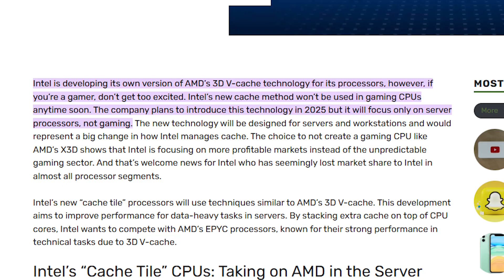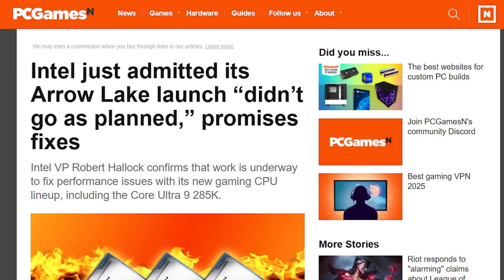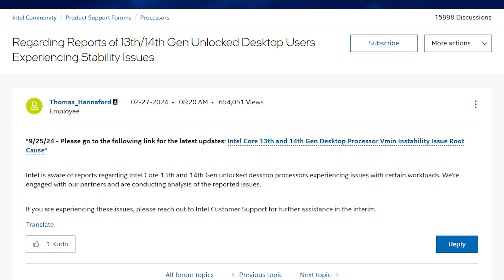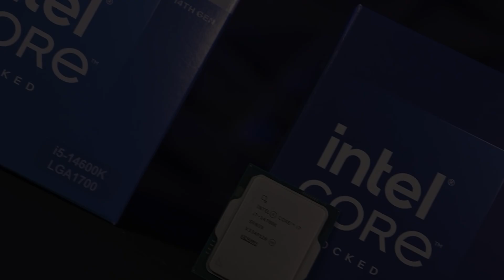Intel Adopts AMD’s Game Changing 3D Cache Technology!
🚀 Intel's Game-Changer: Embracing AMD's 3D V-Cache for Servers! 🚀

In a shocking twist, Intel is taking a page from AMD's playbook by adopting their groundbreaking 3D V-Cache technology—but there’s a catch! Instead of catering to gamers, Intel is setting its sights on the server market, targeting high-performance workloads like AI and cloud computing.

Join us as we unravel this strategic shift and explore how Intel's new "cache tile" processors aim to challenge AMD’s EPYC chips. Will this move redefine server performance, or will gamers be left in the dust?

🔥 In This Video:
- The lowdown on Intel's new cache tile processors
- How this technology stacks up against AMD’s Ryzen 7 9800X3D in gaming
- The performance hurdles Intel faces in the gaming arena
- Why Intel is betting big on the server market and what it means for gamers

Get ready for an exciting deep dive into the future of computing!